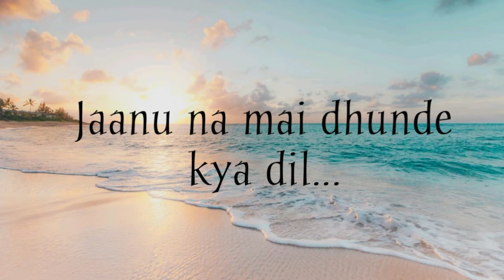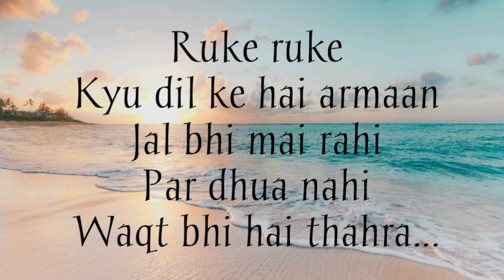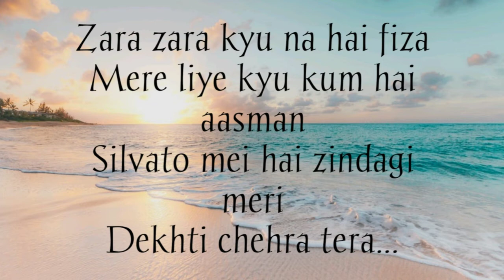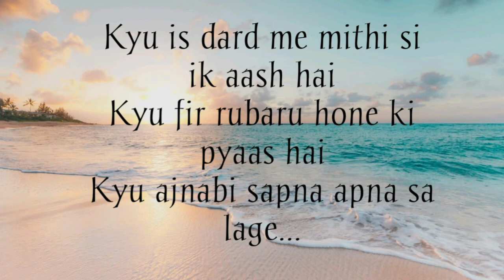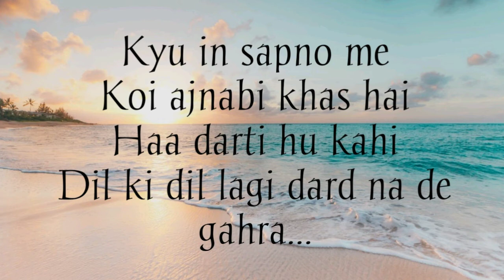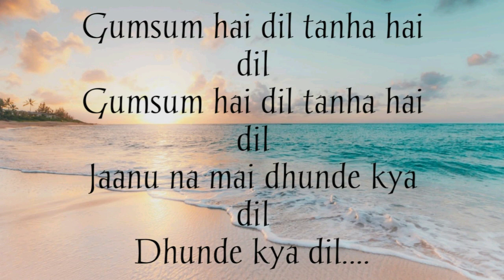Gumsum (LYRICS) - Shreya Ghoshal || Hindi Song